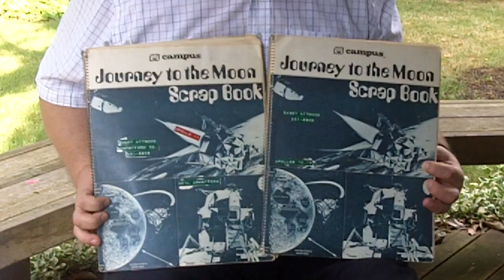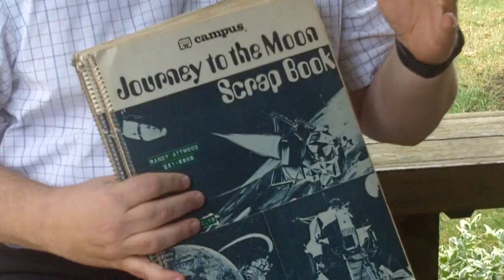Randy Attwood video